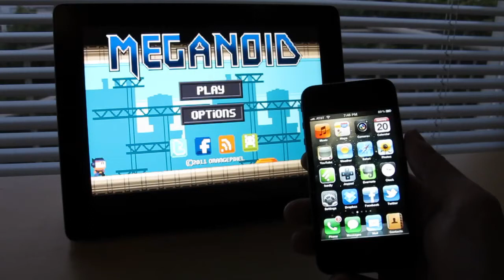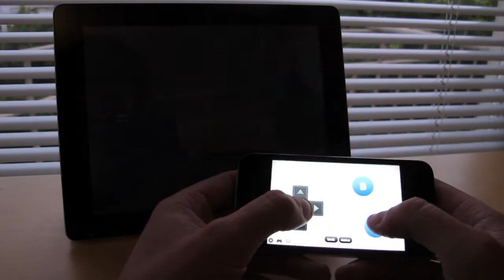Meganoid with Joypad Support